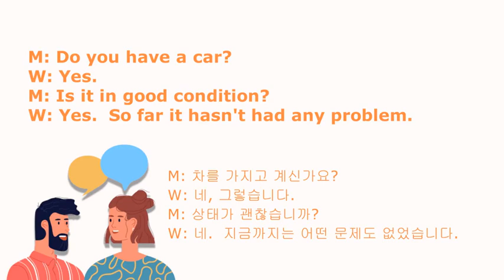SOS 생활영어 12000 227회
M: Do you have a car?
W: Yes.
M: Is it in good condition?
W: Yes. So far it hasn't had any problem.

M: 차를 가지고 계신가요?
W: 네, 그렇습니다.
M: 상태가 괜찮습니까?
W: 네. 지금까지는 어떤 문제도 없었습니다.

[Useful Expressions]
Hello. When I was sixteen years old I went to get my beginners. You went where? I went to get my beginners. What is that? Oh, I think that in the United States you guys call it your permit. Permit…you mean driver’s license…Yeah…Some people call it permit. Some people call it uh driver’s license but we say beginners because it’s not your real driver’s license. Permit…beginners… With the permit, somebody should be sitting next to you when you’re driving, right? Right…Right…So I was just sixteen at that time. So for six months…
So I had to go at a test. Right. And I passed my test. The first time…the first time…but I never took my driving test ever. So, I don’t have my driver’s license, but I can drive…I can…I’m capable of driving. I know how…but I still don’t have my license but…You do not take the road test. No, never took a driving test. Right…but I can anytime. But actually, if I want, I have to write my test again. Because it’s been such a long time. Now, I live in Korea. So now I don’t wanna take a driving test ever because where I live in Canada it’s so easy to drive. Right…but in Korea, Traffic is so terrible and it’s so confusing and there are so many U-turns. In the middle of the street, there are so many taxi drivers and buses…Well, it’s really really scary sideways. You know that we can just exchange Korean driver’s license into Canadian driver’s license. We don’t need to take a test in Canada. Oh, really? Oh, yes…Don’t you think it’s dangerous. We deserve it because you know Korean drivers, they all drive so well. Really…Really? Vice Versa so you bring your Canadian driver’s license and then you can have the Korean driver’s license. Yeah, you don’t need to take the test again. Oh, really? International driver’s license…Yeah, really? Yeah…I think it’s dangerous. I don’t know. Um…